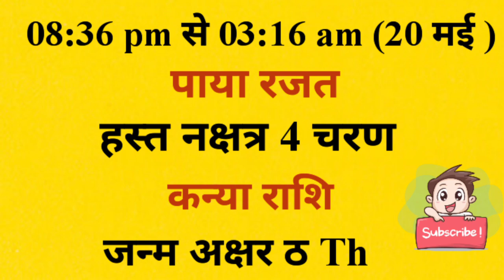आज जन्में बच्चे का नाम व राशि रविवार 19 may 2024 को जन्में बच्चे का नामकरण,राशि,नक्षत्र, जन्म कुंडली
आज जन्में बच्चे का नाम व राशि रविवार 19 may 2024 को जन्में बच्चे का नाम राशि पाया नक्षत्र जन्म अक्षर नामकरण,आज जन्में बच्चे की जन्म कुंडली

sunday 19 may 2024 today born baby name rashi paya janam akshar naamkaran aaj janme bacche ki janam kundli kya rhegi

आज जन्में बच्चे का नाम व राशि रविवार 19 may 2024 को जन्में बच्चे का नामकरण,राशि,नक्षत्र,कुंडली

Today Born Baby Name Rashi 19 may 2024 को जन्में बच्चें का नाम राशि जन्म कुंडली पाया नक्षत्र

आज जन्मे बच्चे की जन्म कुंडली नाम नक्षत्र व राशि भविष्य raviwar 19 may 2024 क्या रहेगा aaj janme bacche ka nam v rashi रविवार sunday 19 may 2024 ko aaj janme bacche ka namkarn rashi nakshatra mantras,Today Born Boys Name and Rashi,aaj janme bacche ka name,आज जन्मी लड़की का नाम,today born baby name and rashi,आज जन्मे लड़के का का नाम,लड़के की राशिआ लड़की की राशि,baby जन्म टुडेटुडे बेबी बोर्न,लडक़ी का जन्म आज राशि,baby born today,आज जन्में बच्चों का नामाक्षर#newbabyborntoday

Today Born Baby Names Boys, Girls Names words International, Foreign Indian baby name words